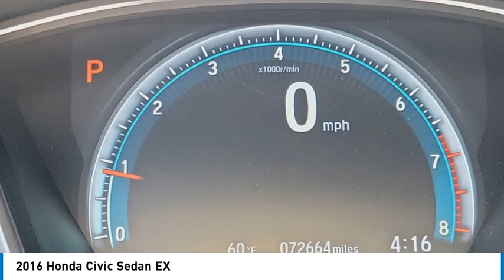2016 Honda Civic Sedan MONTEREY PARK ROSEMEAD EL MONTE MONTEBELLO LOS ANGELES C114061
2016 Honda Civic Sedan EX

1100 W Main St.

Pick up this Cosmic Blue Metallic 2016 Honda Civic Sedan, available today at Bravo Chrysler Dodge Jeep Ram. This could be the one you've been searching for.